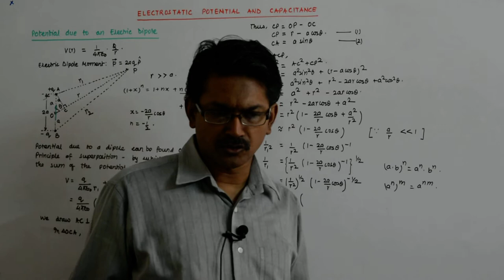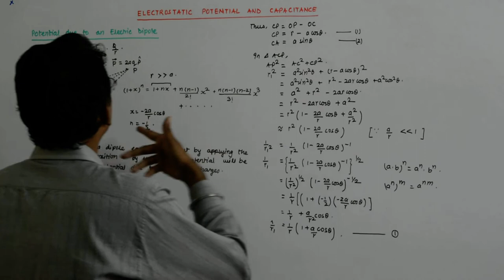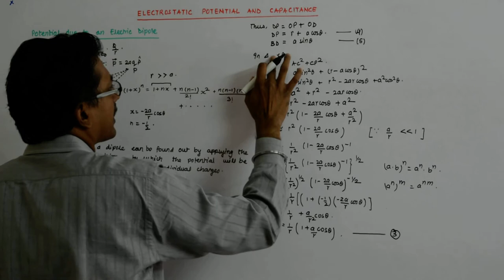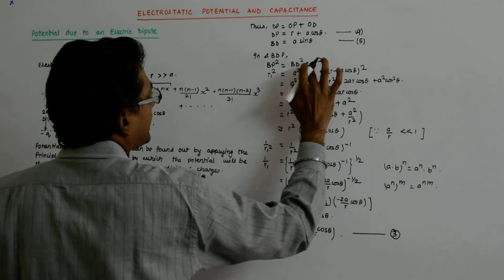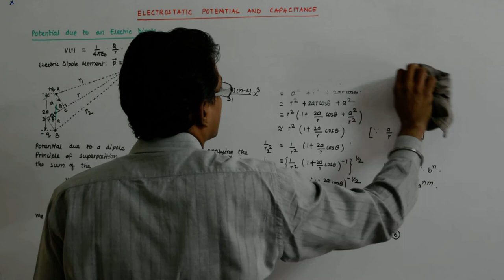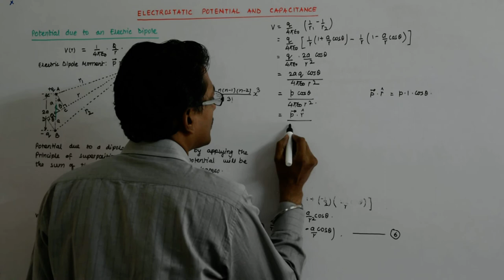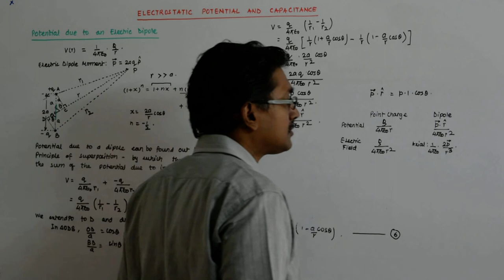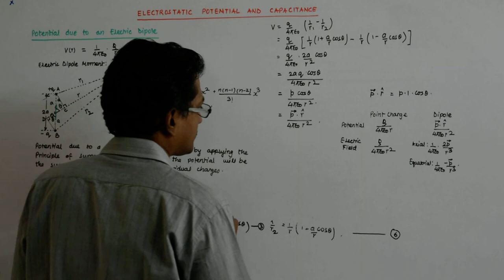Electrostatic Potential and Capacitance 11 | Class 12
Electrostatic Potential and Capacitance Lectures by Manish Sir.